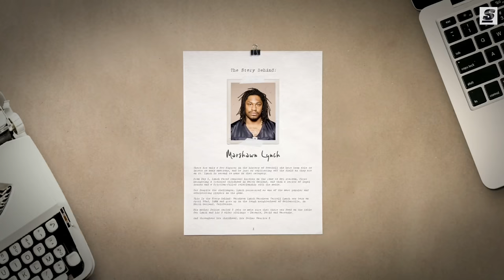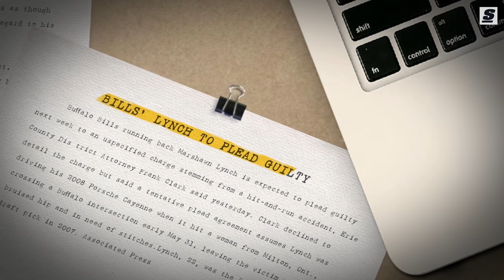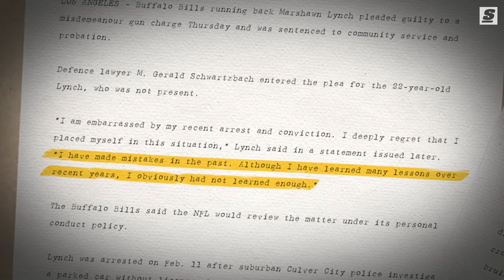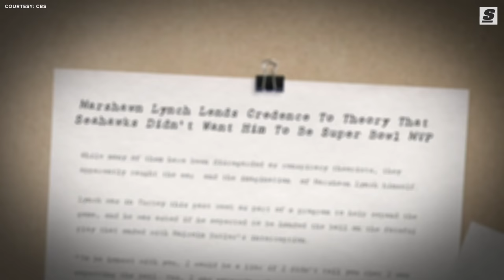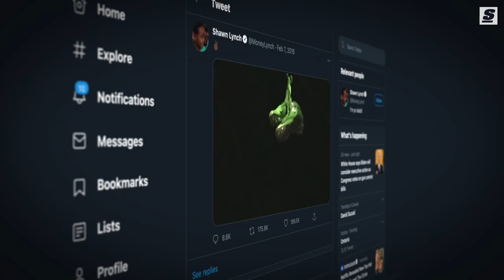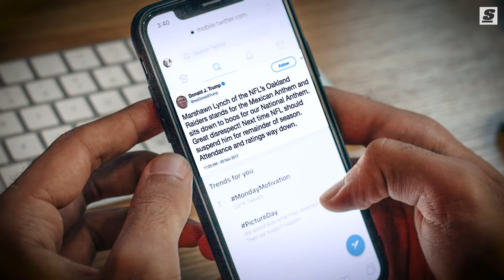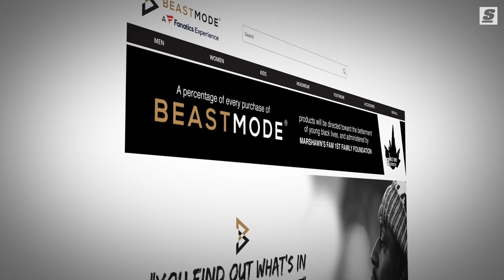The Story Behind Marshawn Lynch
From Day 1, Lynch faced constant hurdles on the road to NFL stardom, first navigating a troubled childhood in North Oakland, and then a series of legal issues and a friction-filled relationship with the media. But despite the challenges, Lynch persevered as one of the most popular and exhilarating players in the game.

Written and Narrated by: Esfandiar Baraheni (@JustEsBaraheni | Twitter)
Produced and Edited by: Zack Underhill (@ZackUnderhill | Instagram)
Thumbnail Design by: Daniel Long (@DloSupreme | Instagram)